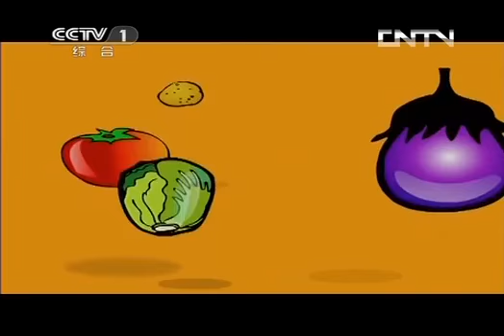最是难忘 苏杭烟雨 来一份美味可口的西湖煎蛋吧！《天天饮食》| 美食中国 Tasty China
■□节目简介■□
《天天饮食》学做中国菜，畅谈做菜体会为主要内容的知识性、趣味性、服务性为一体的栏目。它适应了现代人们对生活品质不断追求的心理，将厨艺与饮食文化相结合，做家常菜，聊家常事，寻厨艺乐趣，品生活真味，使人们在繁忙的工作之余，尽享家庭生活中的轻松与恬静。